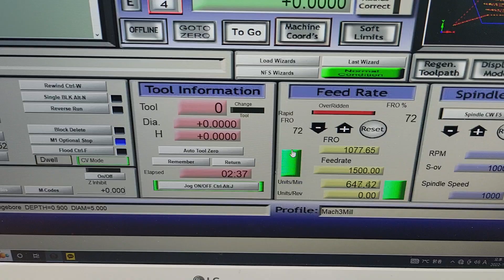Rovo 750x1000 사이즈 남양주사장님.낚시미끼 몰드작업용.4월구매후 똑같은 사이즈로 1대더 구매.2022 년 12월 01일. 오픈빌드 만들고 오픈하고 공유하기.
오픈빌드는 만들고 오픈하고 공유합니다.
cnc 를 만들면서 처음은 어디서부터 시작할까 고민하시는분 추천합니다. 만들면서 공부하면서 조립제작 가능합니다.
여러분의 작은 아이디어가 더크고 저렴한 작품으로 만들어지는 날까지 화이팅 합니다.